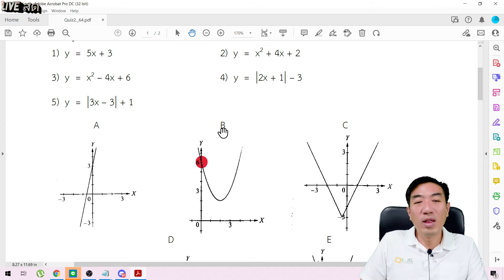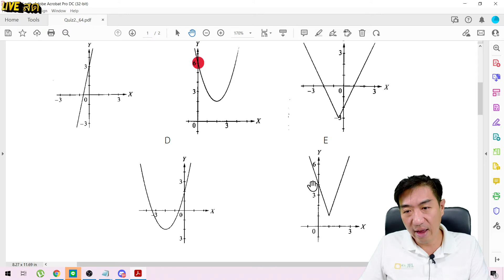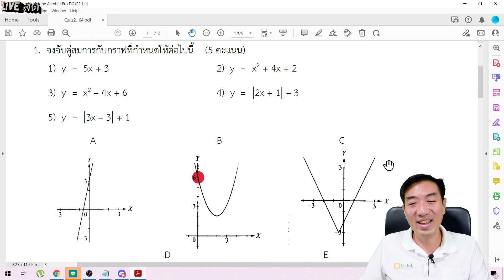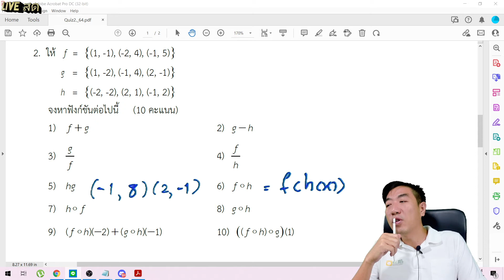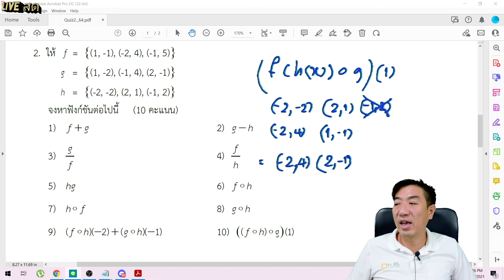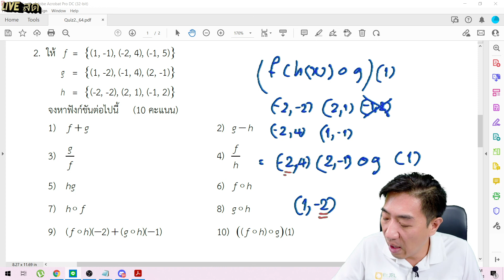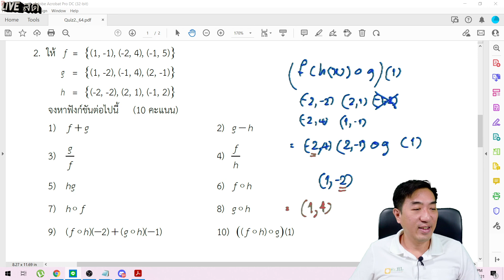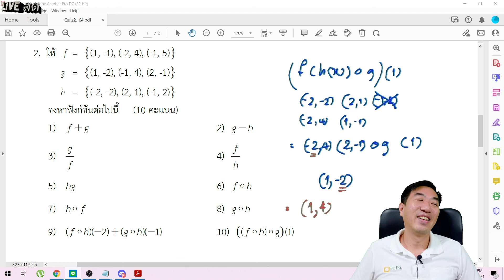Quiz ฟังก์ชั่น ข้อ1